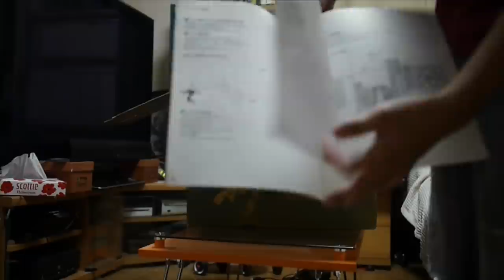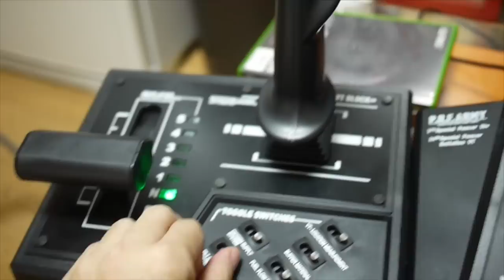巨大!!!鉄騎コントローラー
超巨大コントローラー鉄騎を押し入れから引っ張り出してみました。
今やっても色あせない重量感がここに！！